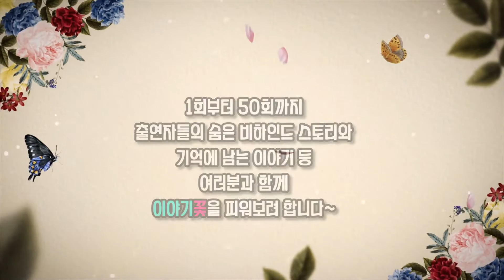[우와한 단야쇼 ] -50회 설 명절특집 단야랑 소중한 명절 함께해요~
bgm은 단야의 노래 아버지의 흰꽃 입니다 (작곡.작사- 알고보니혼수상태)